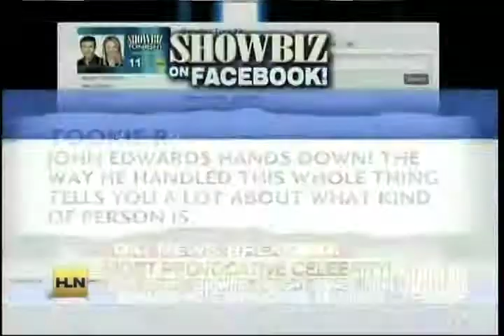Dr. Wendy Walsh on Showbiz Tonight - Provocative Celebrity of the Week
Dr. Wendy Walsh weighing in on the most provocative celebrities.
Wanna hear more from Dr. Wendy Walsh? Check out her new book, The 30-Day Love Detox